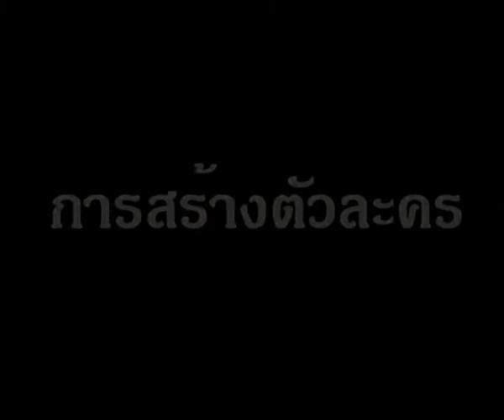Thai Rappelz Online :: createcharactor - การสร้างตัวละคร